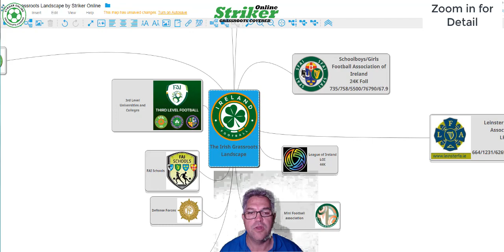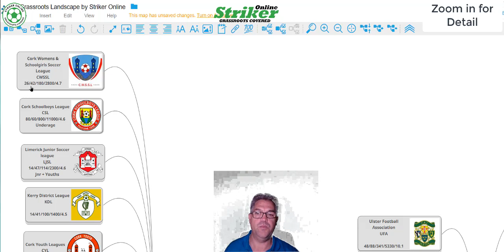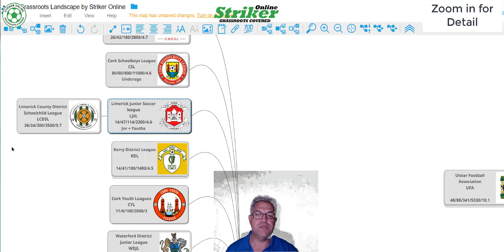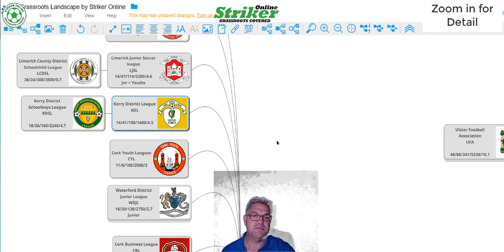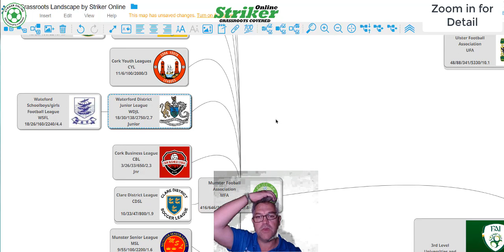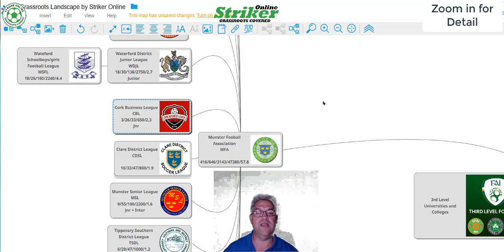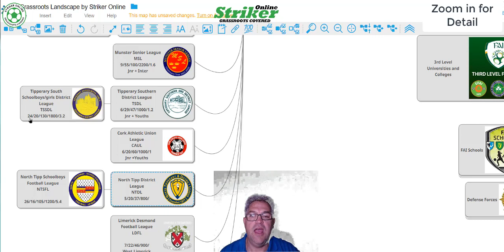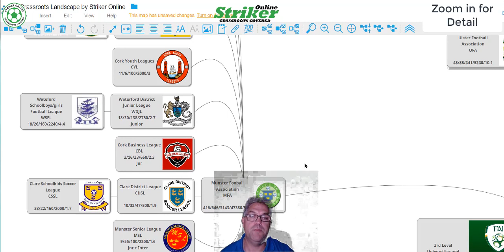Episode 3 The Irish Grassroots Landscape Munster Football Association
Episode 3 of The Irish Grassroots Landscape Video Series! 🌱⚽

The Munster Football Association

Striker Online is thrilled to present a series of videos that offer a comprehensive view of grassroots football in Ireland. Our aim is to provide viewers with a broader perspective, enabling them to grasp the sheer size of the game in our country and gain insight into the remarkable efforts made by the FAI and its provincial associations.

Beyond the surface level, we delve into the structures of grassroots football, its strengths, and its weaknesses. While facilities play a vital role, we believe it's the dedicated volunteers who are the lifeblood of grassroots football.

Join us on this journey as we explore the multifaceted aspects of grassroots football in Ireland. Our series of videos aims to foster a sense of unity and collaboration, emphasizing that we are all in this together.

We invite you to sit back, enjoy, and gain a deeper understanding of the incredible work being done within the Irish grassroots football community. Let's celebrate the volunteers, appreciate the challenges, and strive for a brighter future together.